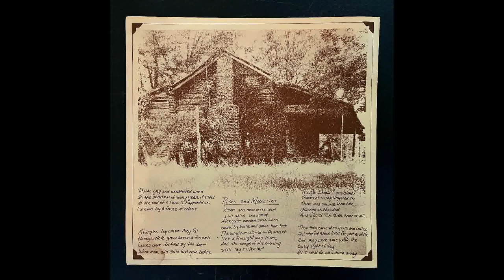Roses & Memories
Photo "ROSES & MEMORIES" - Near Camden
by VIC BYRD of Progressive Photography of Hot Springs

From the album "Arkansas - Just the Other Day" by Charley Sandage.
I bought this album used. The cover has some damage but the vinyl album is in pretty good shape. The album came with a photo album. First you'll see the cover. Then you'll see the photo and lyrics for this song just as it was in the package.

DANNY DOZIER - Guitar
ANDY FULLER - Fiddle
DAVID NEWBERN - Mandolin, Lead Vocal
AUBREY RICHARDSON - Bass
CHARLEY SANDAGE - Lead Vocal

Our Support

"Neighbors" was recorded at Bill Hart's Snug Harbor Dinner Theatre... engineer, Andy Black. All other selections were recorded at The Ozark Folk Center in Mountain View, Arkansas... engineers, Aubrey Richardson and Dan Brakin.

Album and Book designs by Vic Byrd.

Thanks to Merrylee Meeker for the lettering and help with the visuals, and to Bob Wheeler of Muncrief/Wheeler Printing Company for his help and tolerance during the layout and printing of this book.

Special thanks to Mark Hays.